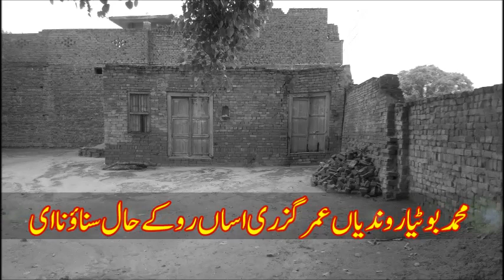Muhammad Boota || Whatsapp Status Kalam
Punjabi Kalam whatsapp status
Thanks